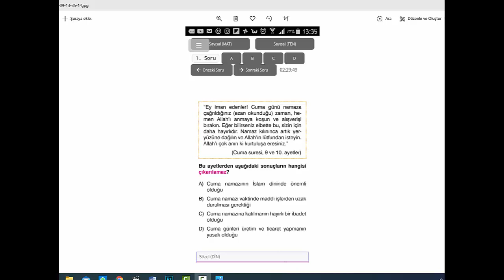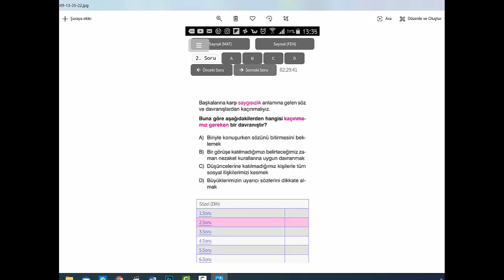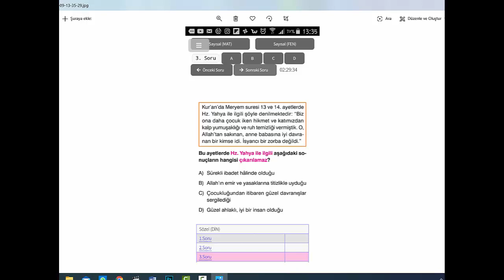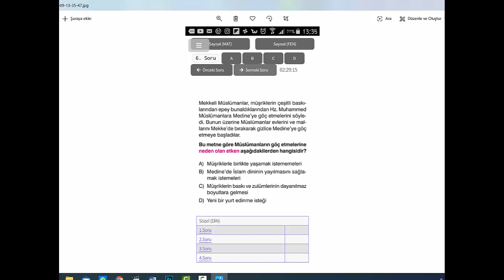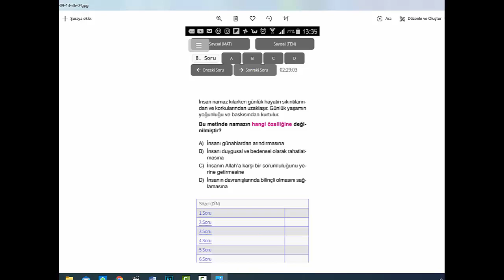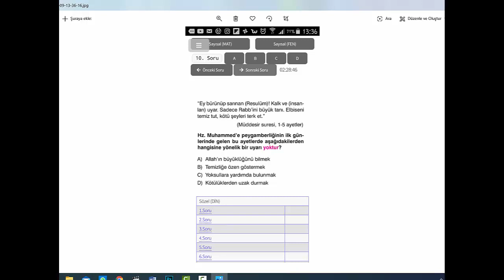6.Sınıf Çalışkan Yayınları Din Dersi Soru Çözümleri 9 Mayıs